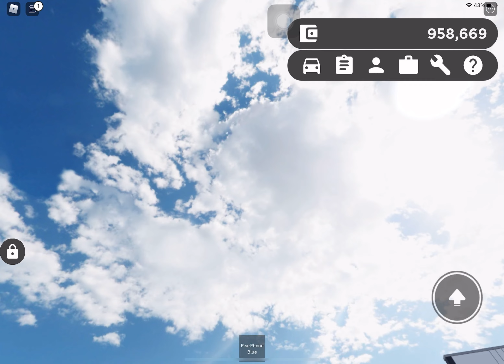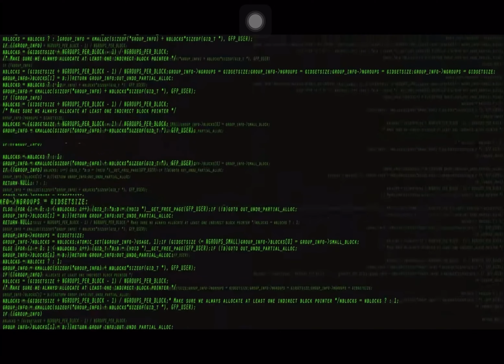New world pt1 the plan (Greenville movie)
Sahara delivery was hacked by someone.New world take place at the year 2045 is a Greenville series and more will come soon